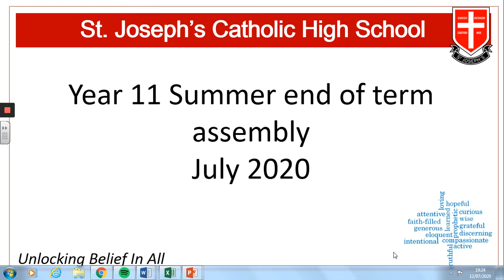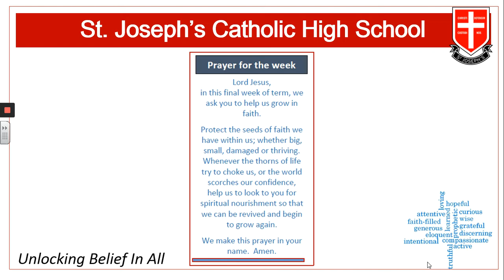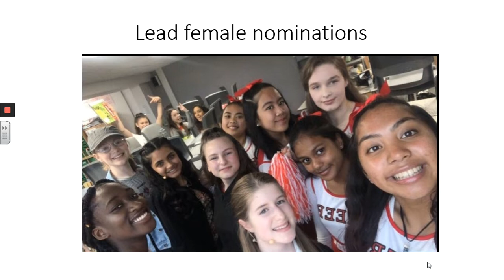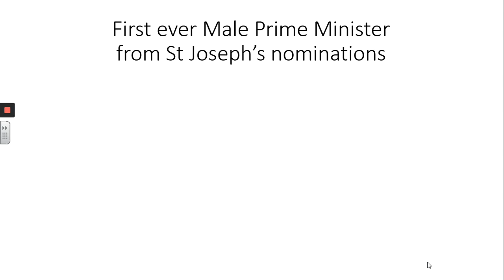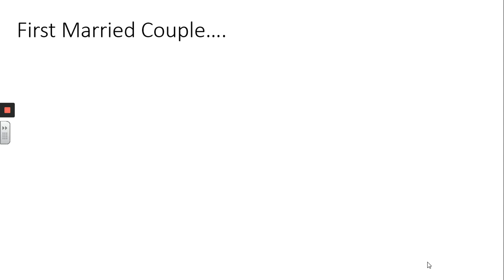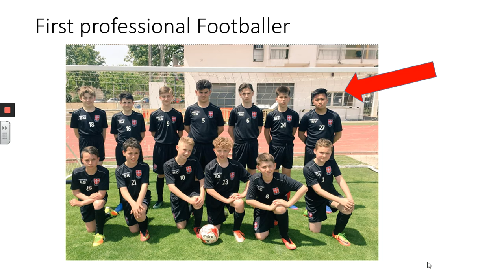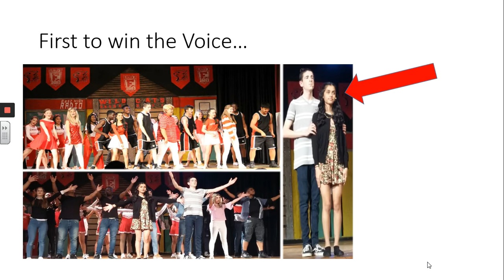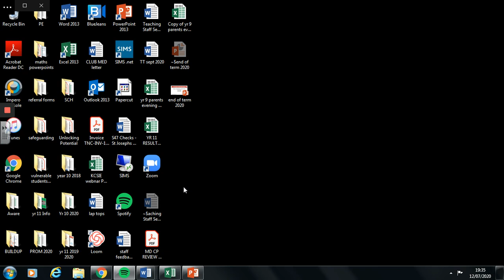Year 11 End of Year Celebration Assembly 130720